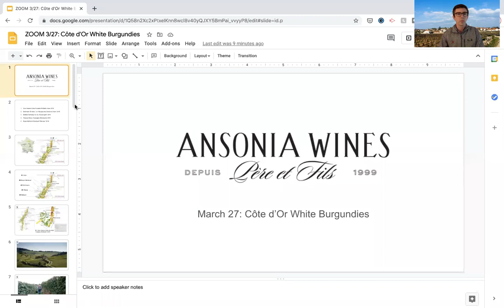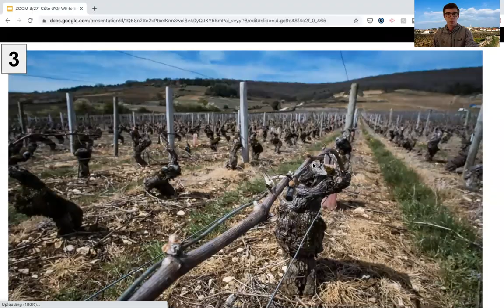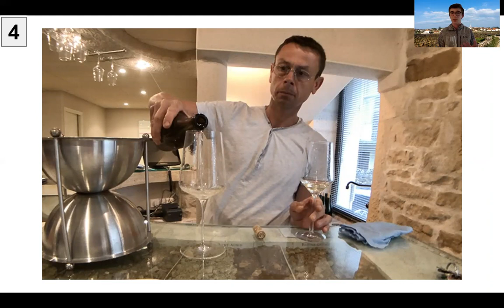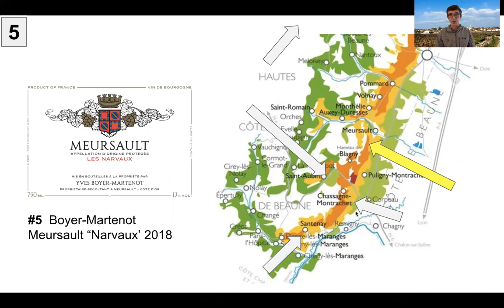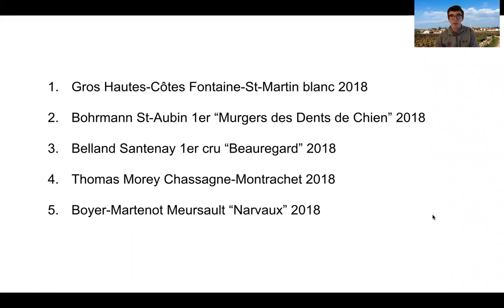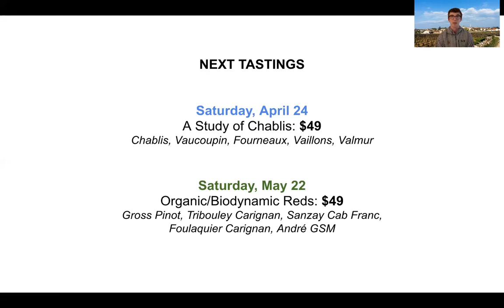3/27 Ansonia Zoom